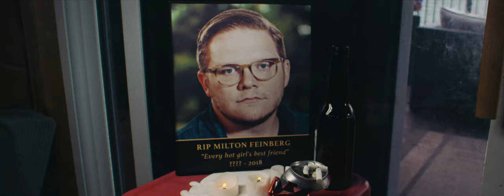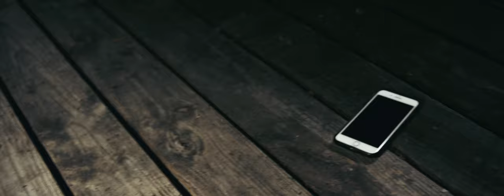Save Yourself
Peter is a housekeeper with a crippling fear of cats. When a pig-lizard monster emerges threatening the safety of his town, Peter enlists the help of his friends to face his fears & stop the Pizard.

Credits:
Writer/Director: Ali Alkhafaji
Executive Producer: Fokus Firm
Producers: James Hastings, Brian Westbrook, Ali Alkhafaji
DP: Michael Rodgers
1st AD: Ashley Pena
1st AC: Paul Orr
Steadicam: Myka Dylan
Gaffer: Tony Tafares
Sound Mixer: David Gutierrez
Boom Op #1: Ben Marchi-Hilton
Boom Op #2: Siegen Bretzke
Sound Utility: Gino Valesquez Ruiz
Sound Design: Cabel Adkins
Pizard/FX: Jason Vines
Editor/Colorist: Ali Alkhafaji
Asst: Editor: Roshan Murthy
Original Music: Ali Alkhafaji
Song mix: Khris Paradise

Cast
Peter: Ali Alkhafaji
Mari: Mayra Monsivais
Ben: Louie Lewis
Pizard: Jason Vines
Mayor: Rick Cerda
Milton: Aaron Hale
Milton's Dad: Mike Allen
Peter's Mom: Jenny Frame
Ms. Baker: Gigi Davis
Sarah: Jecca Bitner
Carla: Madison Moreland
Speech writer: Leila Scott
Bodyguard/Mom's Boyfriend: Derrick Edmond
Reporter #1: Gandhi Natarajan
Reporter #2: Andre Forrest
Reporter #3: Mirasol Garcia
Reporter #4: Lauren Ashley
43-year old man: Stephen McPharlin
Party-goer #1: Rebecca Pittman
Party-goer #2: Utku Akyol
Party-goer #3: Eddie Stamps
Mittens: Strawberry
Milton Jr: Tyrion